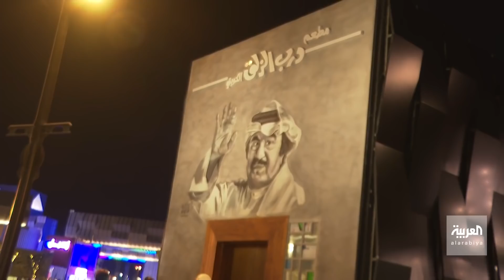تفاعلكم بوليفارد الرياض يعود بخيارات أكثر ومساحة أوسع.. وهذه أبرز فعالياته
افتتاح بوليفارد الرياض وهو احد ابرز اماكن فعاليات موسم الرياض. مراسل العربية هاني الصفيان ضيف تفاعلكم مع سارة دندراوي ليشرح تفاصيل البوليفارد وأبرز معالمه والفعاليات التي ستقام فيه